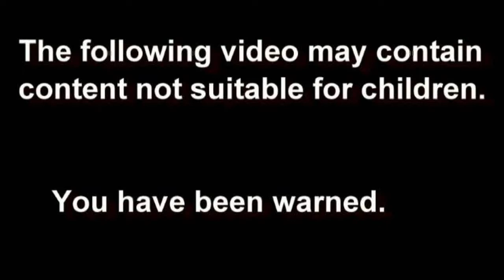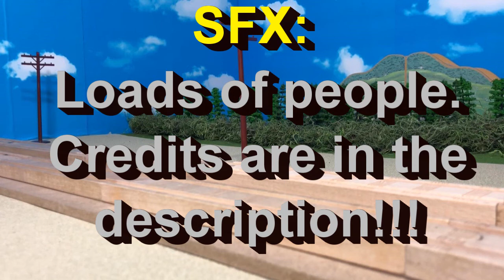Connor - Meet the Characters (30.5)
This takes place between Ep30 and 31.

Welcome steakandcake, OldIron02 Productions, and Tomiscool to the cast! I'm not sure what the name of it is.

Sudrian Afro
Daisuke "Pixel" Amaya
Nick TF89